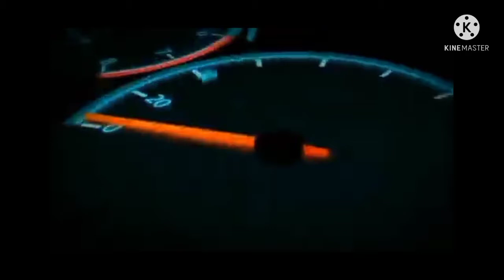Replace belting & remove tentioner modefied by Roland repair vlog